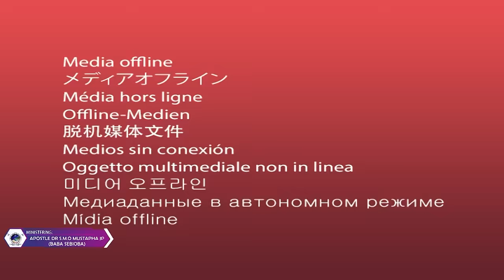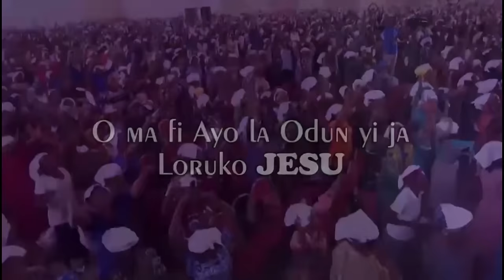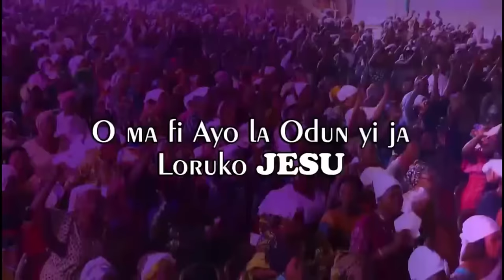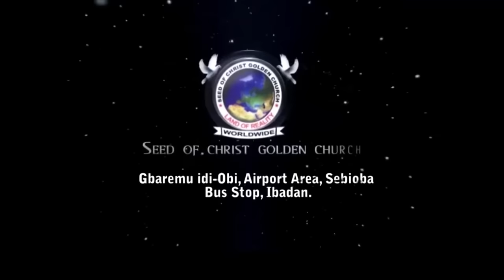IRI OWURO {MORNING DEW} Sunday 3rd Dec. 2023 with Babasebioba